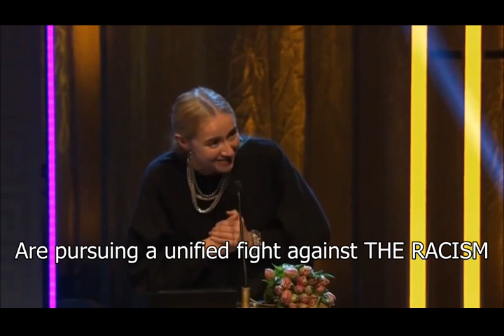Swedish rapper Silvana Imam about racism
At a gala for homo, bi, and trans-people Silvana Imam takes the opportunity to say what she thinks about a swedish national (swedish democrats) party being a part of the swedish government.